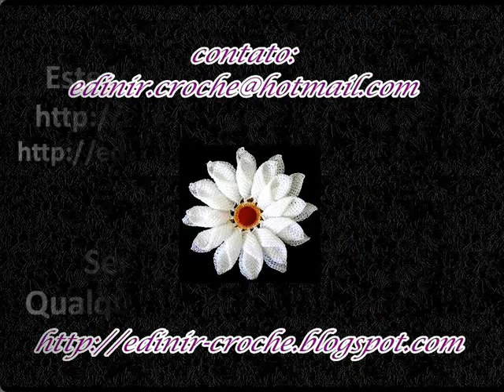DVD | CENTRO EM CROCHÊ | VOLUME 2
Se transforme numa artesã profissional de croche Link-se agora e se transforme dentro do crochê. DVD CENTRO EM CROCHÊ VOLUME 2..
- Edinir Croche ensina centro de mesa em croch~e com dvd volume 1.
Aprender Croche em DVD centro em crochê volume disponivel na loja com frete grátis para todo o Brasil.

Deixe o seu like e compartilhe a video aula ❤

📍Crochê é fácil é bonito e só faz bem📍 Edinir Croche passo a passo para destros e canhotos. Obrigada pelo seu carinho em comentar.